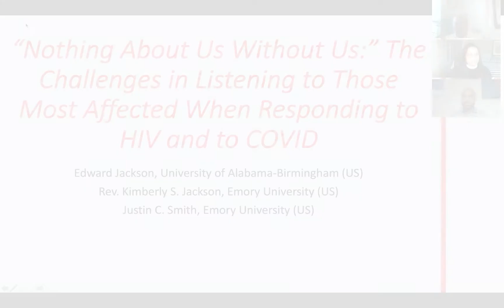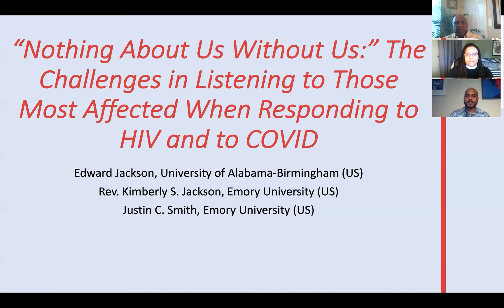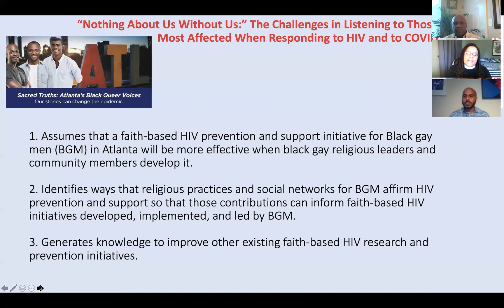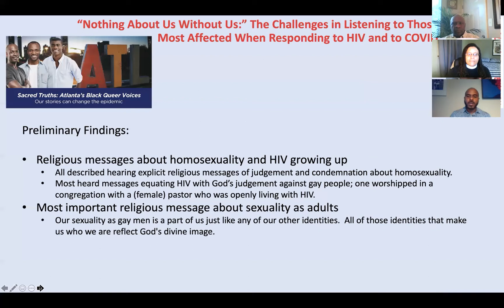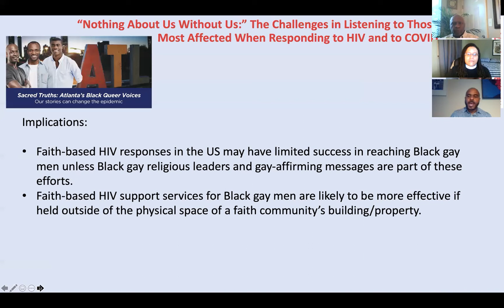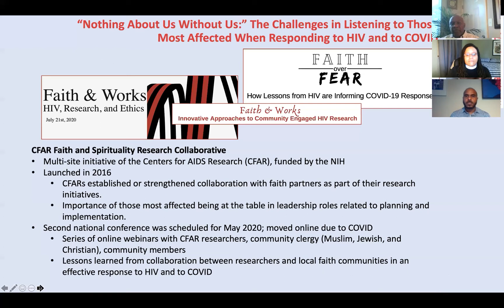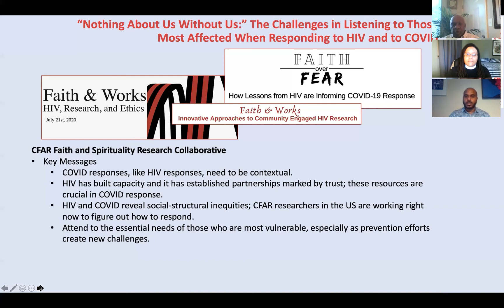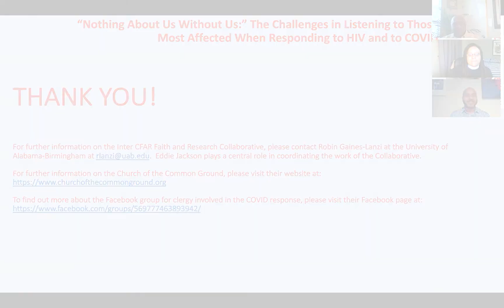HIV Interfaith Conference 2020 - Session 1 - Best Practices 2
Eddie Jackson, Program Manager for Community Engagement at the Center for AIDS Research, University of Alabama Birmingham - Reverend Kimberly Jackson, Episcopal priest and co-facilitator Sacred Voices: Black Gay Men’s Religious and Spiritual Perspectives, Emory University - Justin Smith, Director of the Campaign to End AIDS and co-facilitator of Sacred Voices